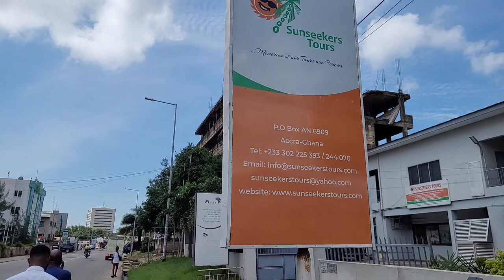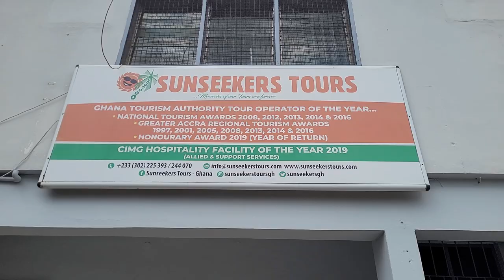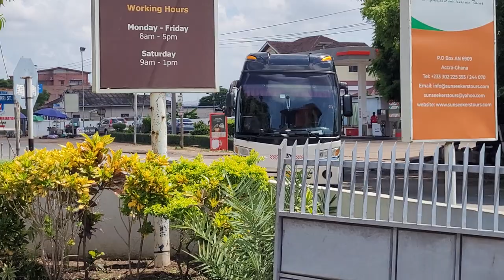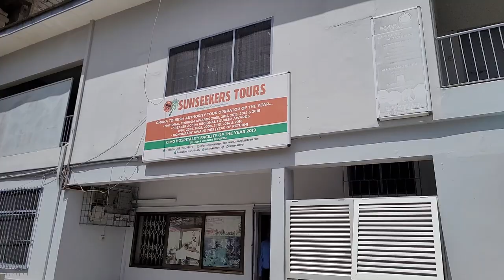Sunseeker Tours, Transportation, Driver & Guide for our Ghana Roots & Culture Journey of a Lifetime